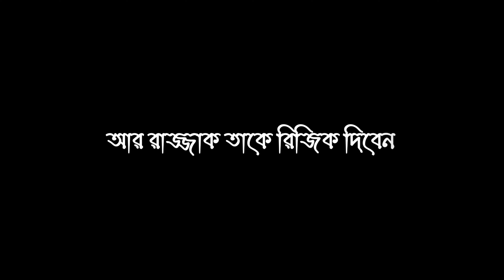islamic black screen lyrics video | abu taha muhammad adnan new lecture | motivational video islamic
Tag,

abu taha muhammad adnan new lecture,
black screen video status sad,
sad status video,status video for whatsapp,new black screen video,new black screen video islamic,lyrics video black screen islamic,sad status video,status video 2023 new,